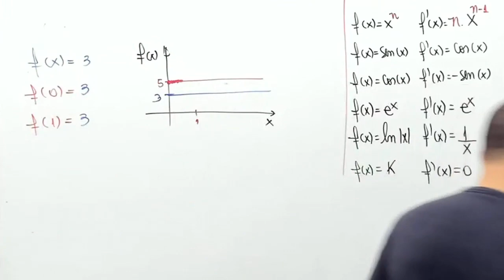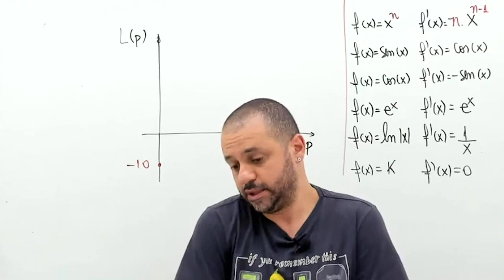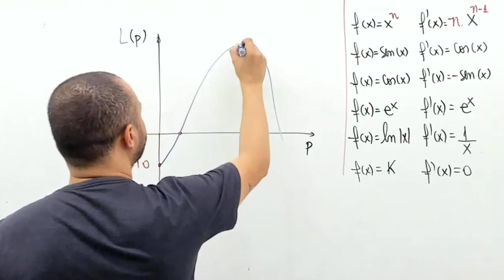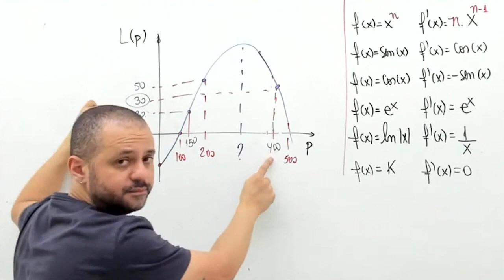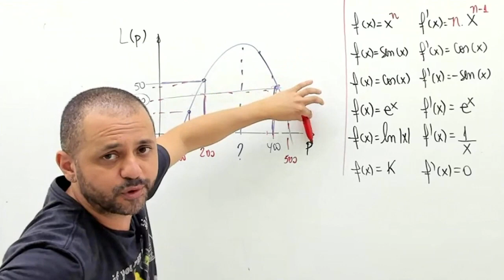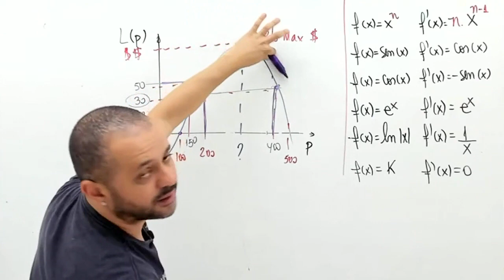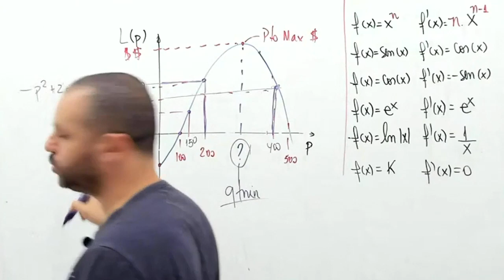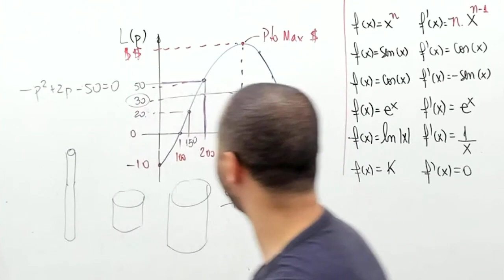Derivadas na vida real